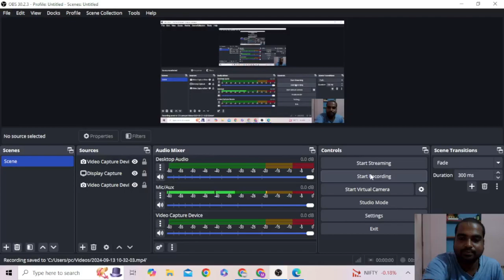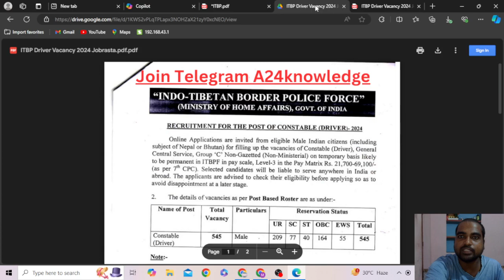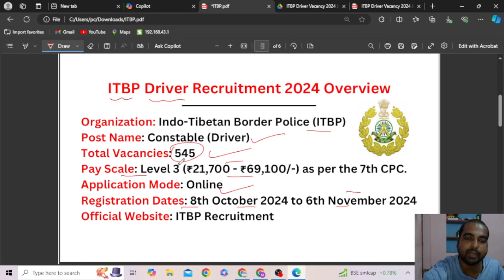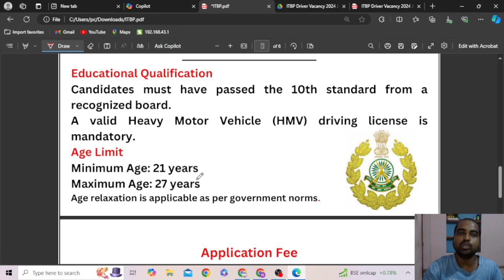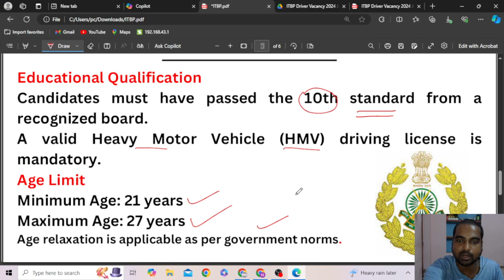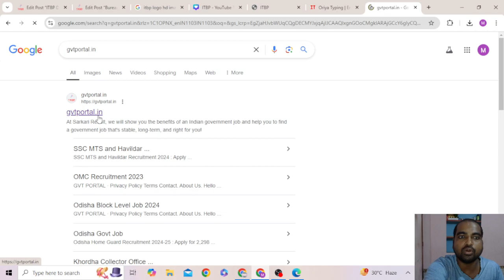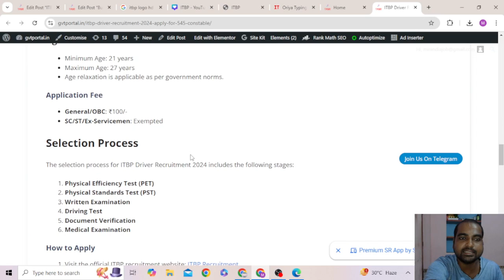10Th Pass Job | 545 Post | ITBP Driver Recruitment 2024 | Odisha PMT Driver Recruitment 2024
10Th Pass Job | 545 Post | ITBP Driver Recruitment 2024 | Odisha PMT Driver Recruitment 2024

In this video, we bring you all the essential details about the ITBP Driver Recruitment 2024. If you are a 10th pass candidate looking for an exciting job opportunity, this is your chance! The Indo-Tibetan Border Police (ITBP) has announced a recruitment drive for 545 posts, specifically for the position of drivers. This video covers everything you need to know about the recruitment process, eligibility criteria, application procedure, and important dates. We will also discuss the Odisha PMT (Physical Measurement Test) that candidates need to prepare for. Don't miss out on this golden opportunity to secure a position in one of India's leading paramilitary forces! Make sure to watch till the end for tips on how to prepare effectively for the selection process.

odishajobreporter,
fmmanoj,
odisha job reporter,
odisha job,
odisha job info,
ics tips,
odia space,
fm manoj,
laxmidhar sir,
govt jobs,